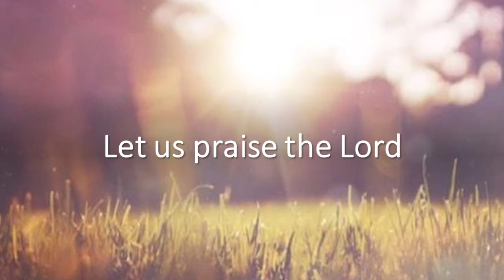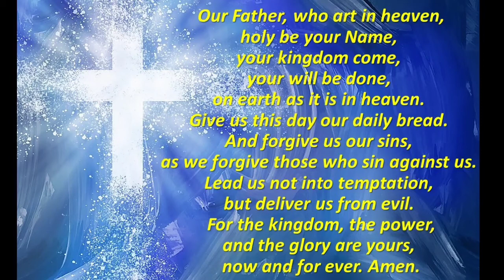Jesus Is Tempted 2022-03-06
Jesus Is Tempted
Luke 4:1-13
Grace Lo